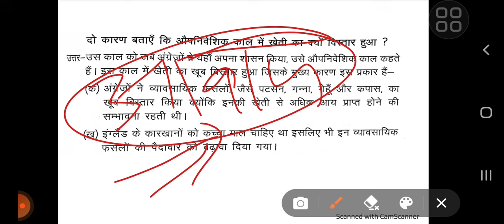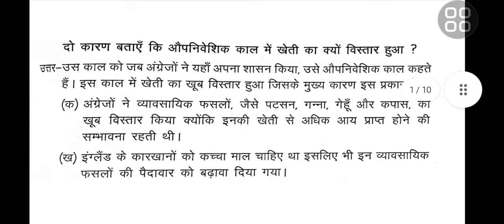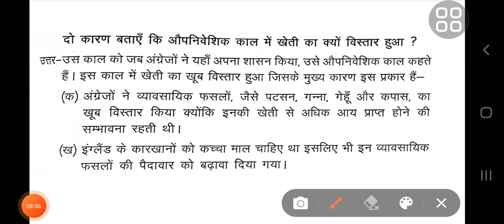class 9 History । ऑपवेनिश काल में खेती का विस्तार क्यों हवा था। social science। jac board model set,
English bolo 5.0 page ko follow  Karen

Instagram  english page ko follow  Kar sakte hain

Hello everyone
 I am Raj  sir from jharkhand.

Exam topper5.0
So, Now friends
 today I am going to Discuss about  a new topic.
If you are new viewers in this channel first SUBSCRIBE my channel and press the bell icon , So that whatever video I shall upload you will get notification, then you will read easy way and don't miss any video .
And if you began to good my video then share my video all friends like facebook , instagram, whatsapp, telegram etc.
How is my video tell me type comment box and like the button .

In this channel provide educational  video
Like social science class 6 to 12 History, Geography, Polity, Economics, Civics,इतिहास, भूगोल, अर्थशास्त्र, राजनीति विज्ञान
And spoken english class , advance spoken english class , english grammar, english translation, basic Oxford english translation,
Oxford junior english translation, oxford current english translation, and oxford basic grammar, oxford junior grammar, oxford current english grammar,